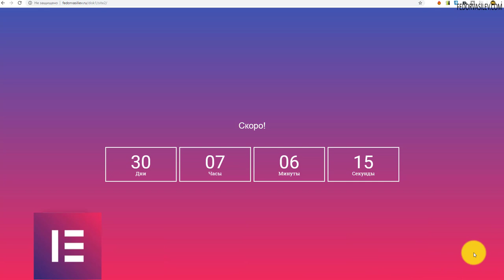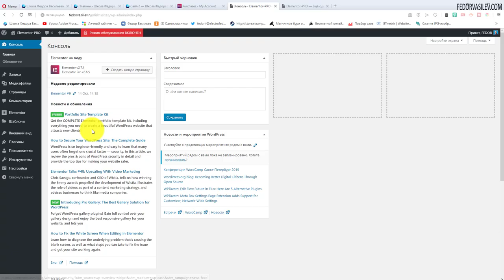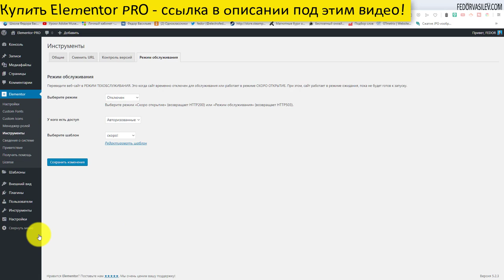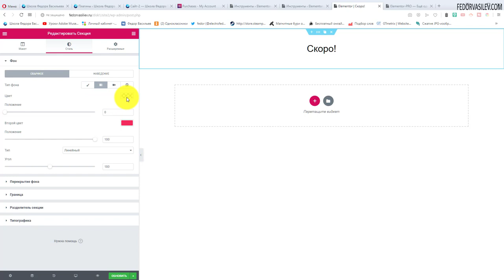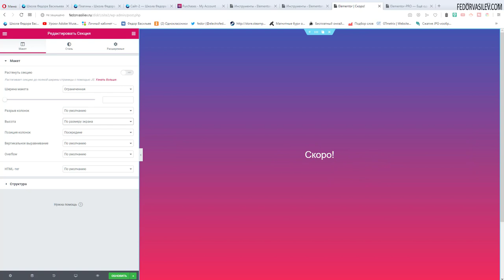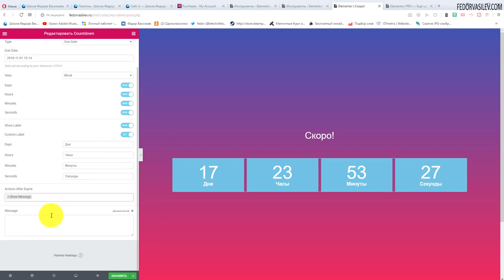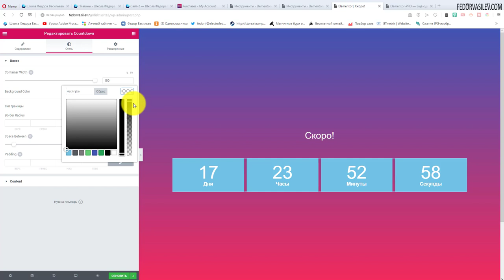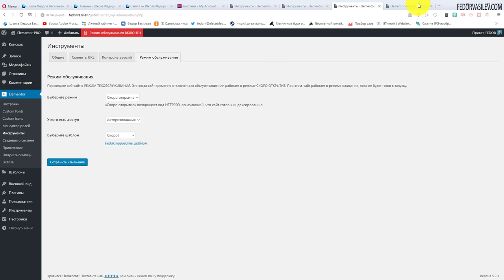Страница заглушки в Elementor PRO #3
В этом видео я покажу как создать шаблон "страница заглушки - мы скоро откроемся" в Elementor PRO.